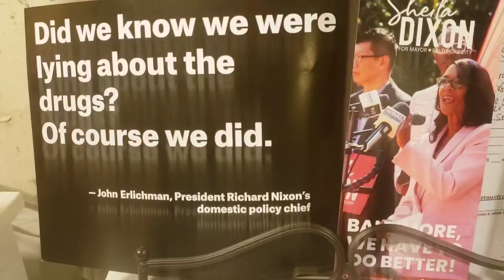Sheila Dixon David Smith Gov Moore Martin O'Malley Pres.Biden Black History Month SLAVERY 2024